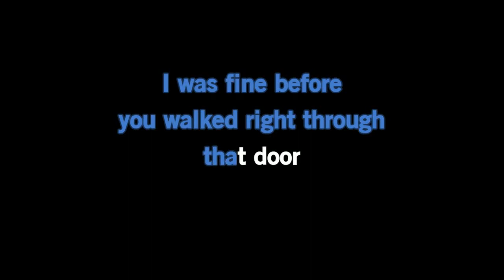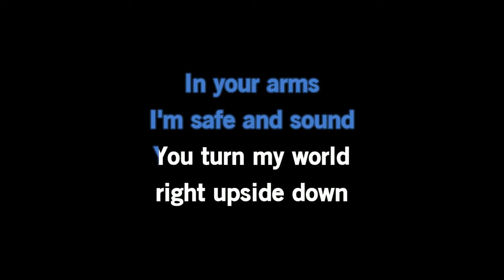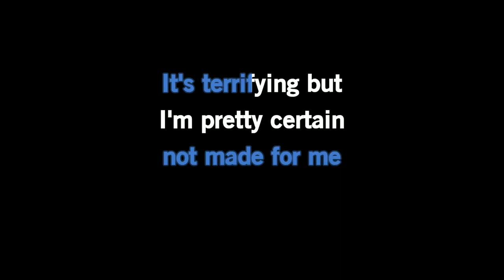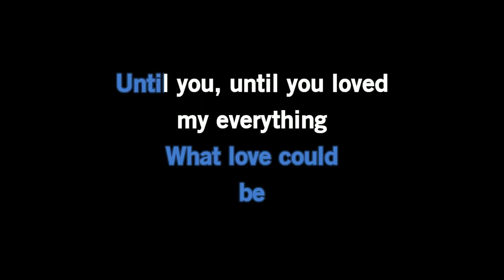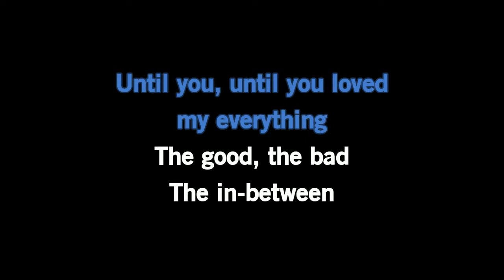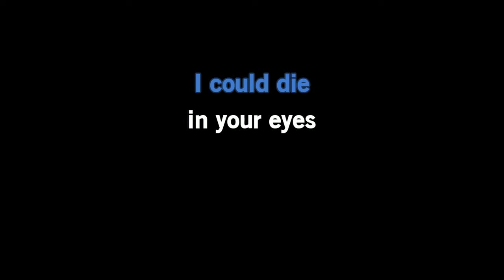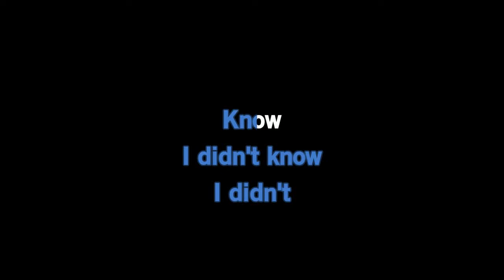Sofia Carson - I Didn't Know (From ''Purple Hearts'') [Karaoke Version]